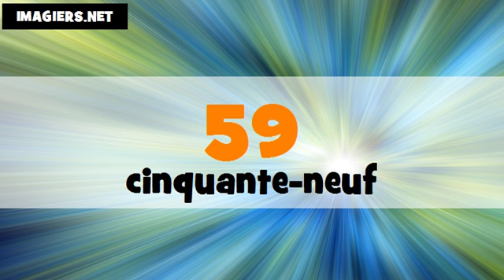Je compte en coréen et en français de 1 à 100